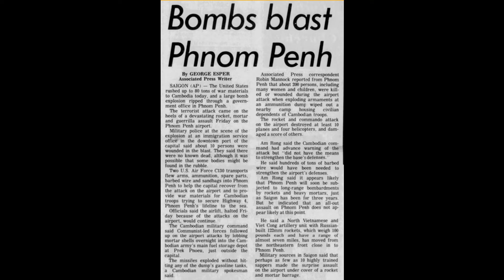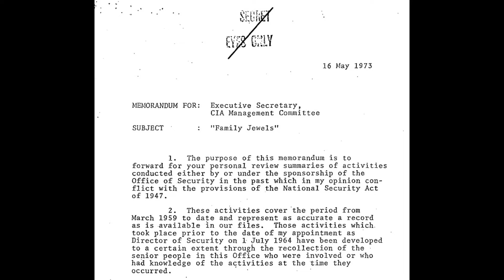Operation Red Rock in Cambodia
American President Richard Nixon was desperate to win the Vietnam war. A huge problem was that Vietnamese forces took advantage of neutral Cambodia and set up camps along the border from where they executed attacks. The Americans placed great pressure on the Cambodia government to send forces to expel the Vietnamese and promised massive aid and air support, but Cambodians didn’t want to join the bloody war. A top-secret plan called “Operation Red Rock” was devised in the White House to send 13 American commandos dressed as Vietnamese sappers along with some Vietnamese mercenaries to attack Cambodia’s main airbase.

The American team parachuted in and conducted a successful yet messy raid on the night January 21,1971 that destroyed a few dozen older military aircraft, an ammo dump, and killed some guards. The US military quickly released details of a dastardly raid by Vietnamese communists that convinced the Cambodian government to enter the war on the American side. The Cambodian army sent units east to attack the battle harden Vietnamese army, and were decimated. This led to a wider war and political turmoil that eventually destroyed Cambodia.

“William Colby - Suspicious Death”; Chip Tatum; April 18, 2023;